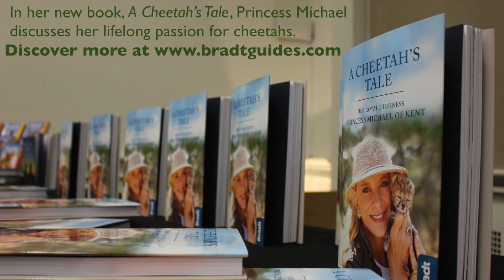A Cheetah’s Tale – cheetah conservation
To mark International Cheetah Day Laurie Marker, founder of the Cheetah Conservation Fund discusses what can be done to save the cheetah from extinction.
Her Royal Highness Princess Michael of Kent works alongside the charity as their Royal Patron. Read more about her lifelong passion for cheetahs in her new book, A Cheetah's Tale